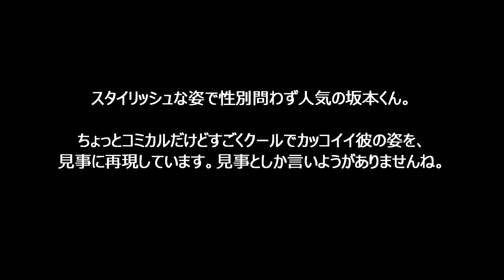スタイリッシュな姿をクールに再現！『坂本ですが？』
引用元

関連動画